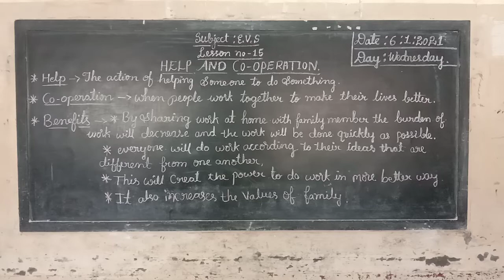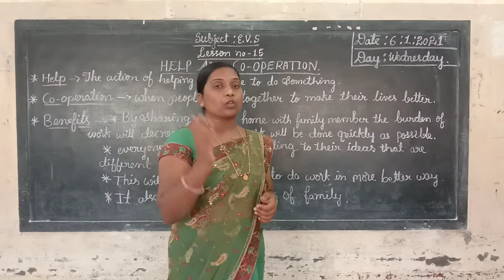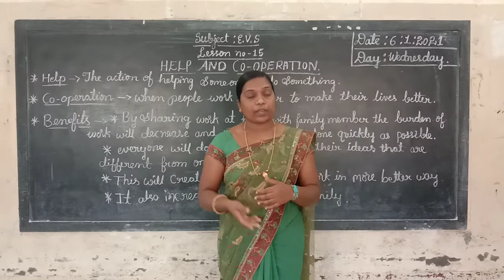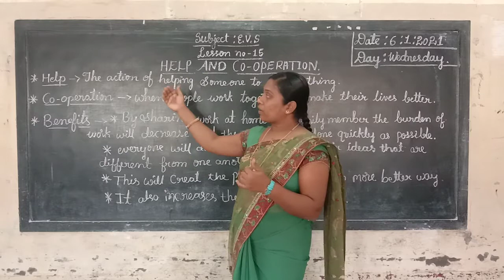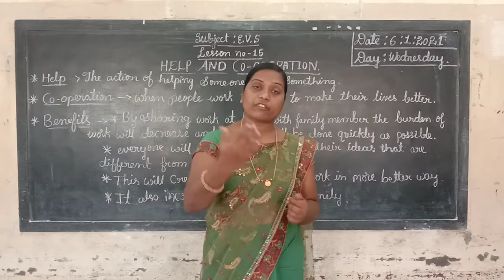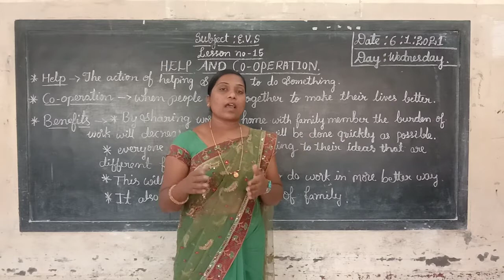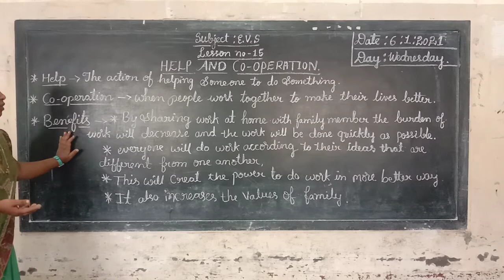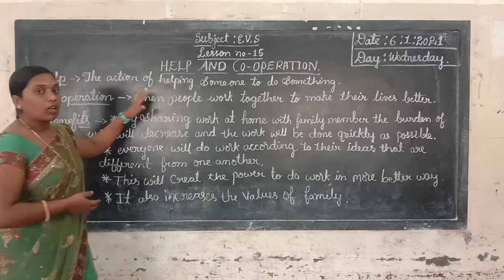2nd EVS Help & Co operation Part 1 Class by Victoria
2nd EVS Help & Co operation Part 1 Class by Victoria